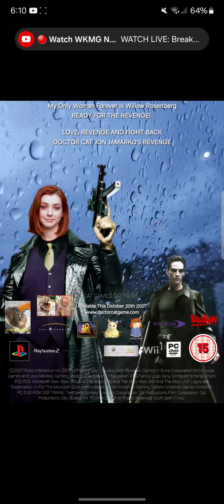Doctor Cat JON JAMARKO'S REVENGE Game Trailer UK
PS2 PS3 WII XBOX 360 PC